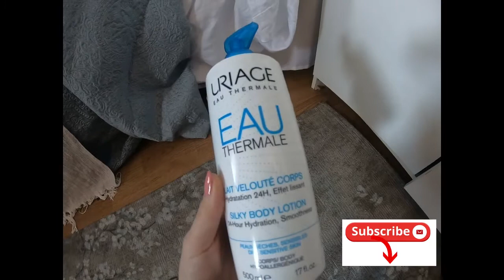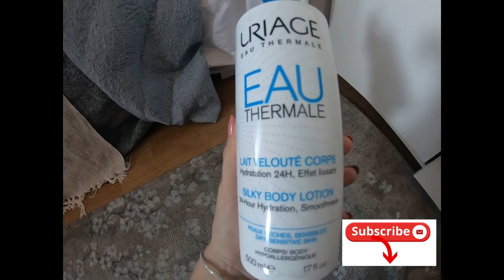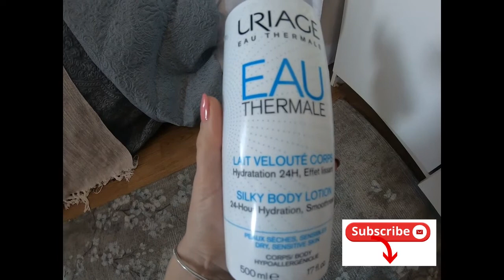URIAGE BODY LOTION REVIEW ( FARMACIA BEBETEI)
Intensely moisturizes for 24 hours
Bathed in Uriage Thermal Water, your skin regains an optimal level of hydration, lasting comfort and its natural glow.
Active ingredients
Hydro-Thermal Complex:

Uriage Thermal Water Shea butter Hyaluronic Acid Fragrance
Hypoallergenic
INCI
AQUA (WATER, EAU) ● ETHYLHEXYL PALMITATE ● PARAFFINUM LIQUIDUM (MINERAL OIL) ● GLYCERIN ● DIMETHICONE ● BUTYROSPERMUM PARKII (SHEA) BUTTER ● POLYSORBATE 60 ● BUTYLENE GLYCOL ● 1,2-HEXANEDIOL ● GLYCERYL STEARATE ● PEG-100 STEARATE ● PENTAERYTHRITYL DISTEARATE ● CETYL ALCOHOL ● ACRYLATES/C10-30 ALKYL ACRYLATE CROSSPOLYMER ● PARFUM (FRAGRANCE) ● CHLORPHENESIN ● TOCOPHERYL ACETATE ● o-CYMEN-5-OL ● SODIUM HYDROXIDE ● XANTHAN GUM ● HYDROXYETHYL ACRYLATE/SODIUM ACRYLOYLDIMETHYL TAURATE COPOLYMER ● SODIUM HYALURONATE ● SORBITAN ISOSTEARATE